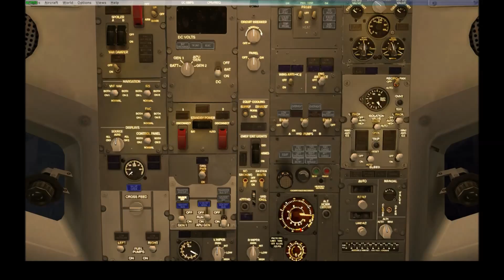FSX-Steam Edition Start (EDDT) + Landing (LFPG) with a Boeing 737-800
Heute zeige ich euch mal den Start in Berlin Tegel und die Landung am International Airport Paris. Beides ist diesmal sehr gelungen. Viel Spaß!